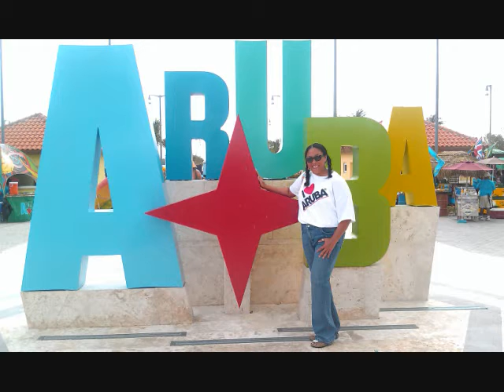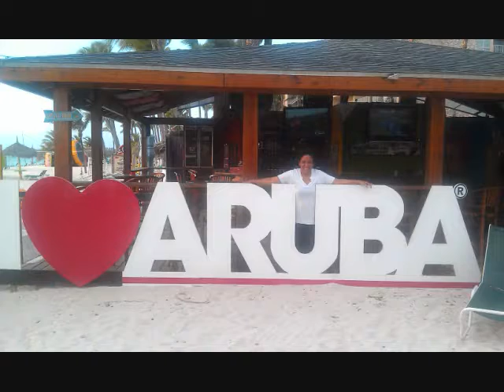Video/photo slide show of Winnie Rasmijn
Created and edited by Winnie Rasmijn.